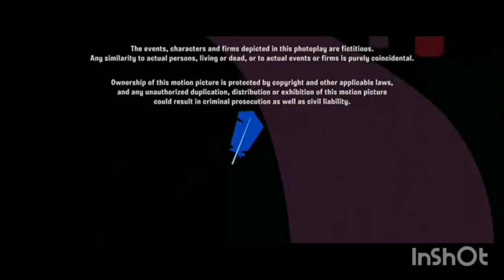WDSMP/Walt Disney Pictures (2011) (For Adrian Anoma)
Taken from the end of "Rio" (2011) if Disney released it instead of Fox